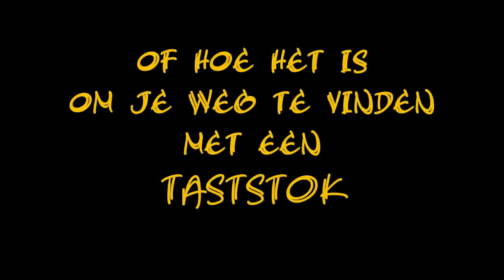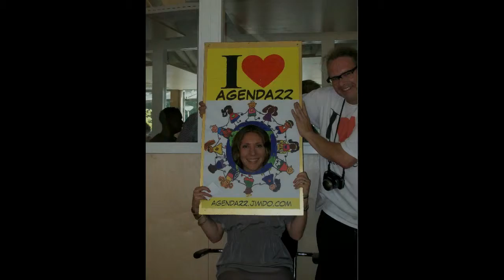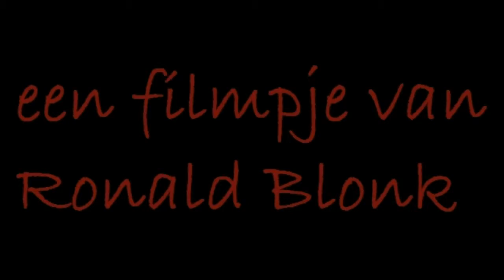Promotie Agenda 22 3 040913 opening Holendrecht